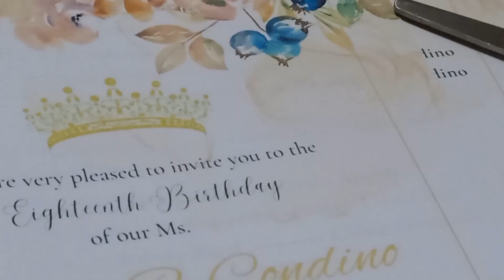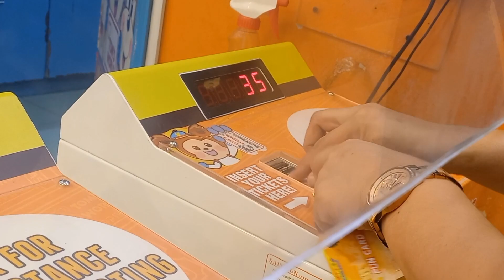Rico's Angels Vlog | 18th Debut Preparation of Ate Shane! 🌹 [Pt.1]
Welcome to Rico's Angels Vlog!🤗

Sharing with you our preparation for ate Shane's 18th birthday!🌹Please look forward to her debut day. Here's Rico's Angels, reminding you to support your fam!